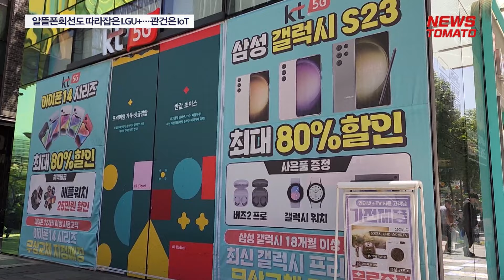알뜰폰회선도 따라잡은 LGU+…관건은 IoT [말하는 기자들_중기&IT_0422]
국내 무선 통신 서비스 회선을 놓고 물밑 경쟁이 지속되고 있습니다.

LG유플러스는 알뜰폰(MVNO) 회선수를 늘리며 절치부심하고 있는데요.

2월 무선 통신서비스 통계에서 알뜰폰 회선 수 365만개를 넘으며, KT를 앞질렀습니다.

알뜰폰 회선 수는 휴대폰 회선 수에 포함되는 수치인데요. LG유플러스는 자사망을 이용하는 알뜰폰 이용자를 늘리는 방식으로 회선수를 확장하고 있습니다.

알뜰폰 회선수뿐 아니라 이동통신망(MNO)에서도 KT는 약세를 보였습니다.

지난달 통신 3사 중 유일하게 회선 수가 감소했습니다.

향후 시장 구도 변화에는 사물인터넷(IoT) 회선의 역할이 클 것으로 전망됩니다.

휴대폰 회선 수가 사실상 포화 상태이기 때문인데요.

이에 이달 말 입찰이 종료되는 한국전력의 원격검침 수주가 회선수 경쟁의 방향을 결정지을 것으로 보입니다.

감사합니다.